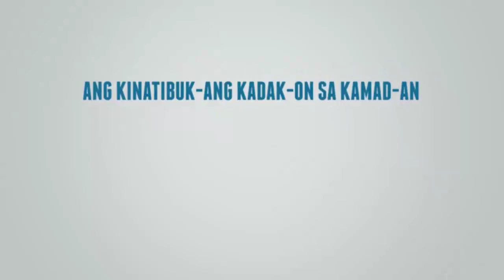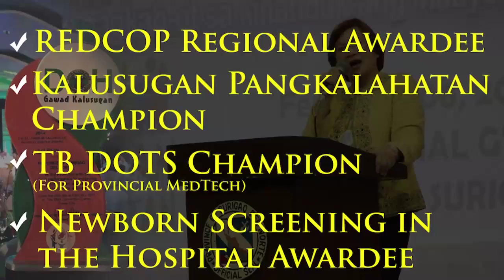SDN Health AVP (Bisaya Version)